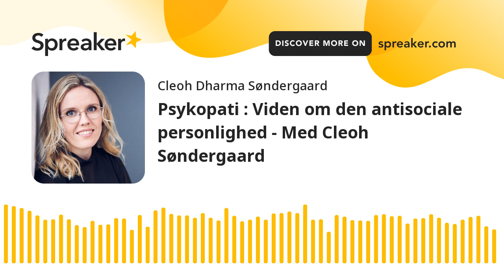Psykopati : Viden om den antisociale personlighed - Med Cleoh Søndergaard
I dette afsnit får du indgående viden om de antisociale personlighedstræk og hvordan de adskiller sig fra de narcissistiske.

Cleoh har lavet dette solo-afsnit for at udbrede viden og indsigt om antisociale træk, manipulation og advarselstegn.

Du får viden om:

- Udviklingspsykologi i barndom og ungdom hos den antisociale.
- Adskilt mentalisering
- Triaden: Manglende ansvar, empati og impulskontrol.
- Gaslighting og manipulation som måder at undgå ansvar
- Psykopati i parforholdet

Derudover får du også konkrete råd til at frisætte dig selv mentalt og en teknik til at placere ansvaret korrekt, for dig selv.

Du kan følge podcasten her på Instagram, hvor du også kan se modellen for adskilt mentalisering.

Har du lyst til at støtte op om podcasten? Det betyder rigtig meget!

10'er:
Hvis du har lyst til at støtte podcasten, vil jeg blive lykkelig! Cleoh samler nemlig ind til nye mikrofoner og udstyr - og på sigt lidt løn, udover hosting og produktion.

TUSIND TUSIND TAK!

Husk meget gerne at skrive en anmeldelse til podcasten på Apple podcast. Det kan du gøre her:

Jeg ønsker at booke en tid hos Cleoh:

Du skal være meget velkommen. Lige nu (november 2021) har jeg igen åben for tilgang af nye forløb. Du kan booke mig her:

Ønsker du at være gæst i podcasten? Eller har du en lytterberetning, som du gerne vil dele?

Skriv til

Ønsker du at starte i forløb eller skrive dig på venteliste til online gruppeterapi, hold 2, der starter op til februar?